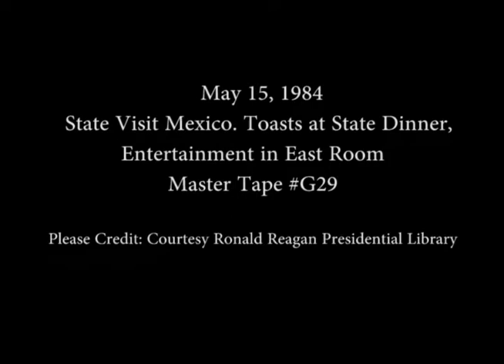President Reagan’s Toast to President Miguel De La Madrid Hurtado of Mexico on May 15, 1984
Full Title: President Reagan’s Toast during the State Visit of President Miguel De La Madrid Hurtado of Mexico in the State Dining room followed by Entertainment by Gloria Loring in the East Room on May 15, 1984

Access Restriction(s):Unrestricted
Use Restriction(s):Unrestricted